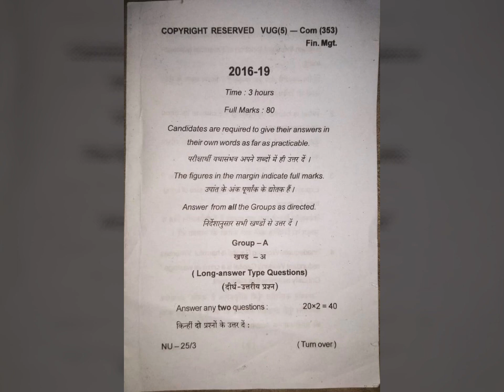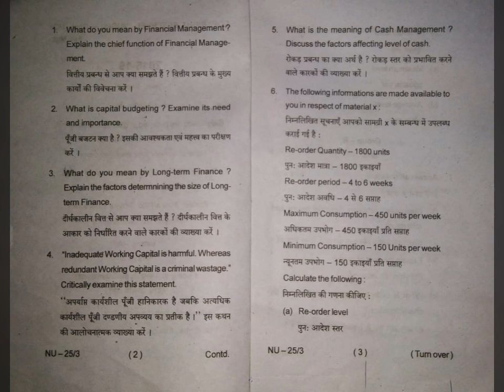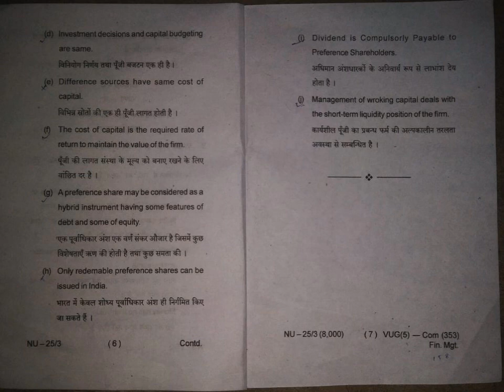vbu/bbmku ug semester5 b.com(353) Financial Management 2016-19